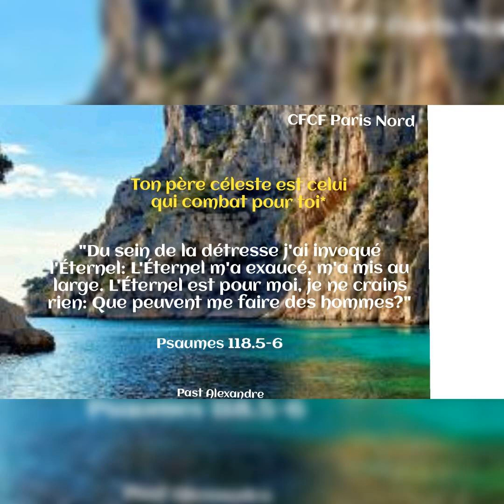Ton père céleste est celui qui combat pour toi_Message du jour, mercredi 16/06/2021_Past Alexandre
*Ton père céleste est celui qui combat pour toi*

"Du sein de la détresse j'ai invoqué l'Éternel: L'Éternel m'a exaucé, m'a mis au large. L'Éternel est pour moi, je ne crains rien: Que peuvent me faire des hommes?"
( *Psaumes 118:5-6*).

Dans la détresse, tu peux compter sur la puissante main de l'Eternel pour te venir en aide. Il est celui qui prend soin de toi.
Il a fait la promesse de délivrance à ses enfants. Alors appuie-toi sur sa fidélité. Il est ta victoire et marche dans cette foi en sa délivrance. Amen!
Excellente journée.

Pasteur Alexandre